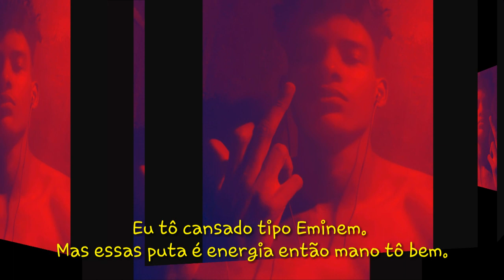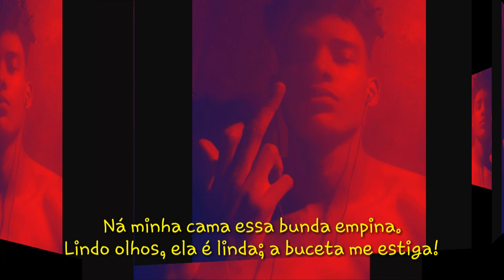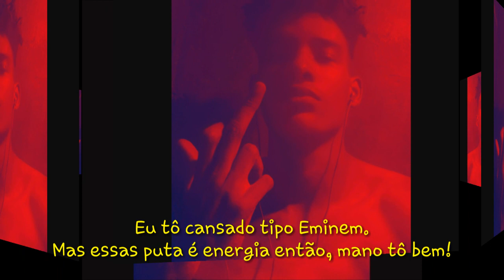VoizinhaDie - "Comedor de Feminista''🔥(AS GAROTAS Q APARECEM NO VÍDEO AUTORIZARAM O USO DAS IMAGENS)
ATENÇÃO: Todas as garotas que aparecem no vídeo, nas fotos; AUTORIZARAM o uso das imagens! Essa música não representa a opinião do autor, por tanto a leve como uma ironia!

Ass: Atenciosamente, Equipe TephaMendesREC.

TephaMendesREC ©

[FICHA TÉCNICA]

VOZ/LETRA: VoizinhaDie
Beat: TephaMendesREC
Mix:TephaMendesREC
Captação de voz :TephaMendesREC

[Conta/Shows]

Letra:

Refrão 2x
Sou macho alfa desde pequenino
Nem a Professora Neide escapou do menino.
Eu tô cansado tipo Eminem
Mas essa puta é energia então mano tô bem.
Tem 16 e já é talarica.
Já disse não tô carente entao entra na fila
Na minha cama essa bunda empina. Lindo os olhos, ela é linda; a buce** me estiga.

Mano, tô bem, tipo o Ben. Não sou dou bem nem sou sou mal.
Traço essas put* igual Tio MGTOW
Faço esses beta tudo passar mal.
Ontem a noite eu saí com a Letícia.
Pensa na raba, mano que delícia.
Se tu dúvida pergunta pra Claudia.
Ela é casada mas ama minha vara!

(Outro Flow)
Eu cheirei uma cocain com a Fernanada Bela
Ela abriu a bu , eu meti as vera.
Fala mal de machista mas deu pra mim.
Essa tua hipocrisia eu esponho aqui.
Eu botei pra fod** na Karine Dias
Eu mandei dozentinha e sento na pic*
Essas mina namora mas são vadi*.
Não confio nem mesmo na minha mina.